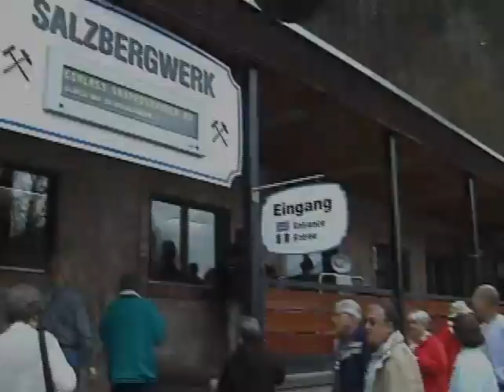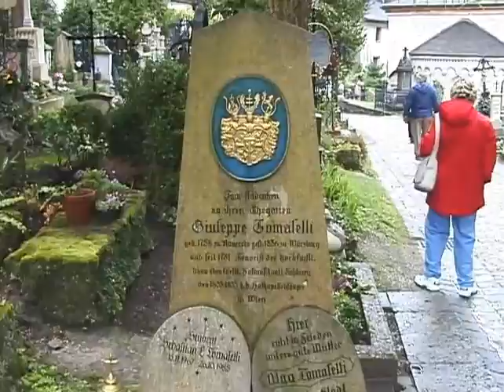European Escapes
Take a European vacation this summer to beautiful Bavaria and beyond. Enjoy guided tours to vibrant cities, fairytale castles, postcard worthy scenery all while meeting new friends along the way. After the tours are over, indulge yourself in some of the Edelweiss Resort perks like delicious meals, a Swedish massage, or relaxing by hot tub. With European Escapes Packages, relaxation and memorable experiences are all guarantee.

Please note: Vacation Itinerary will differ. Refer to EdelweissLodgeandResort.com for up to date details.